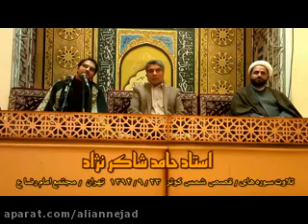التلاوه الاسطوريه للشيخ حامد شاكر نجاد/2015/من سورة القصص والشمس والكوثر